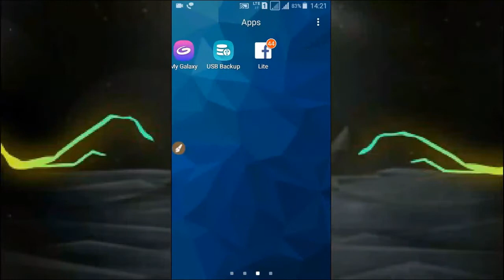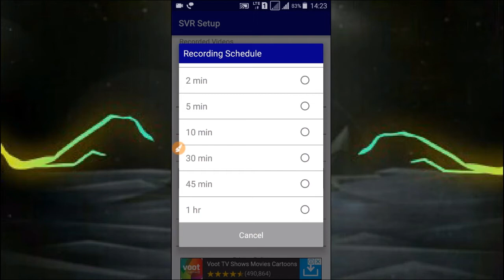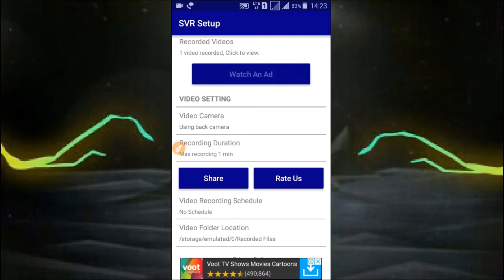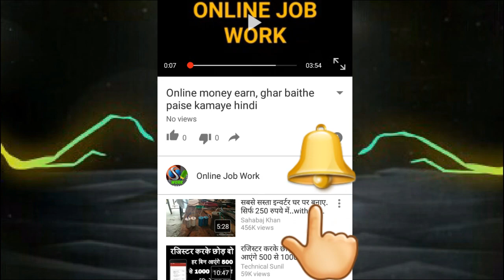Mobile Camera ko banao CCTV / Mobile Camera turn into CCTV / Convert Mobile Camera into CCTV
Hello Friends

धन्यवाद